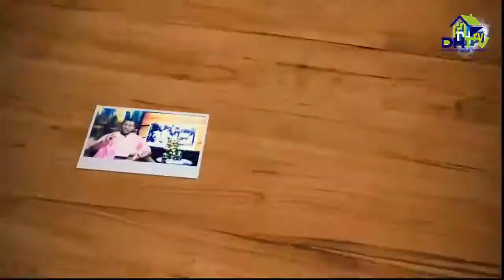Dream about your father frowning at you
Acheter des livres écrits par l'évangéliste Augustin Ayodeji Origbo
1. DELIVRANCE DE LA MALÉDICTION GÉNÉRATIONNELLE
2. DELIVRANCE DE L'ATTAQUE ET L'OPPRESSION DE L'ESPRIT DE MARI et FEMME DE NUIT (INCUBES ET SUCCUBES)
3. Rêves Et Interprétations Avec Conseils Et Solutions De Prières
4. PRIÈRES CONTRE LES MALÉDICTIONS GÉNÉRATIONNELLES
5.  COMMENT PRIER EFFICACEMENT ET OBTENIR DES RESULTATS EXCEPTIONNELS
6. 120 SUJETS DE PRIERES INSPIRER PAR LE SAINT-ESPRIT POUR VOUS APPORTER VOTRE EPOUX OU EPOUSE DIVINE
7. PRIERES A FAIRE Pour OBTENIR UN EPOUX OU EPOUSE DIVINE :